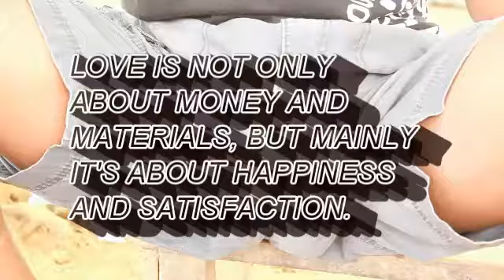Liberia comedy Your Problem Sharyee 13 comedy house live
will make you laugh